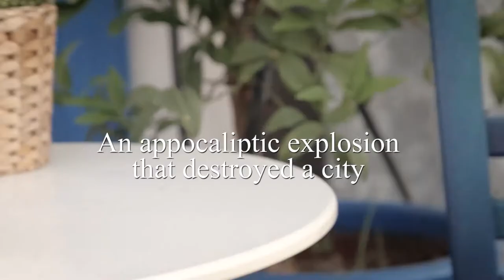Zeibekiko in Beirut - Trailer